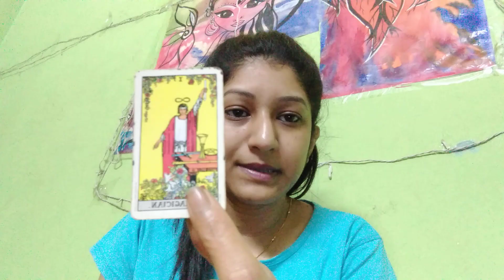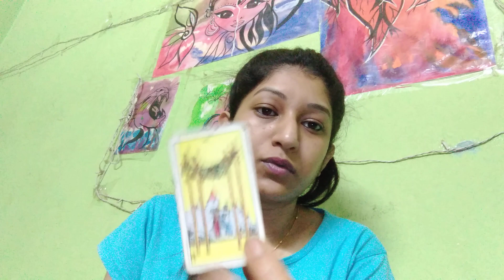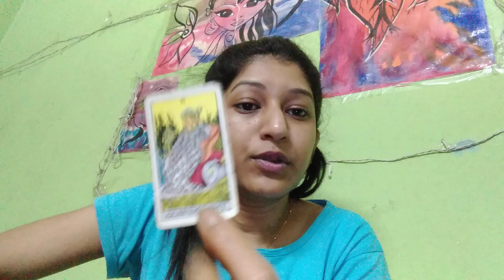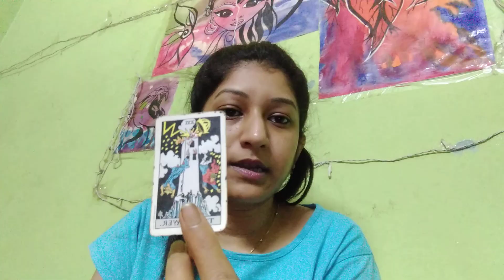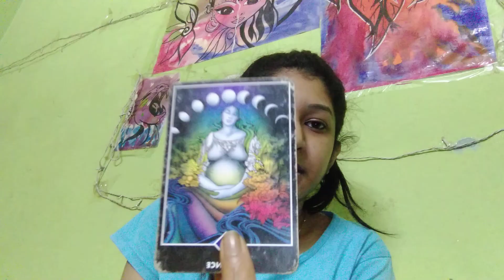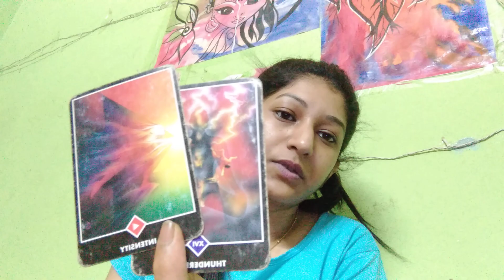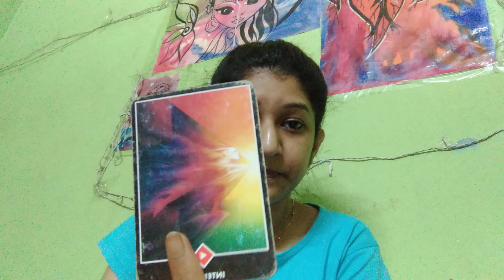DF Miraculous Change Of Events For You 🥰🔱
My Wishlist

MY SERVICES

- Rs 500/-